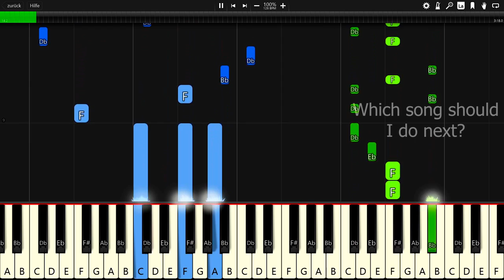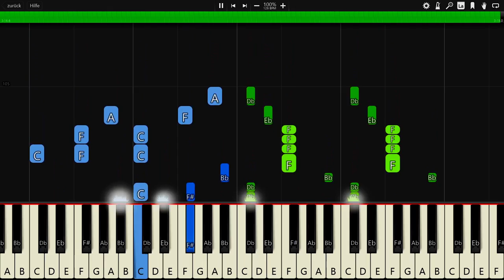Jensation - Joystick - Piano Tutorial / Piano Cover 🎹 - Synthesia (+ Free MIDI Download)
In this video you can see a piano tutorial of the song Joystick by Jensation. I used the software Synthesia. it is very good software for learning to play the piano.